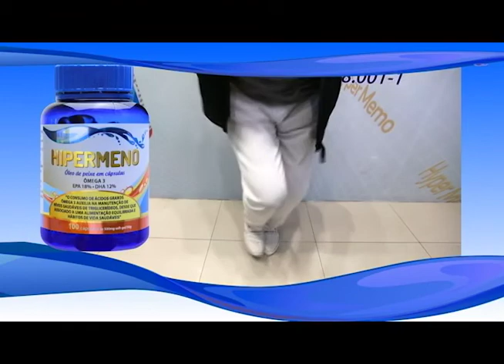Moradores esperam há 8 anos por infraestrutura no Monte das Oliveiras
03º BLOCO AGORA 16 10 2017 - Moradores esperam há 8 anos por infraestrutura no Monte das Oliveiras